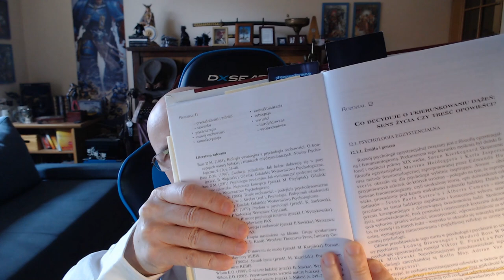Czym jest opowieść?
Coraz częściej mówi się o "storytellingu", o "storytellerach", "showrunnerach" i innych ludziach, nie będących pisarzami czy scenopisarzami, którzy tworzą opowieści. Natknąć się też można na reklamy różnych "narzędzi" do tworzenia opowieści. Jest to trend niepokojący, bo prawdziwa opowieść jest czymś niesłychanie ważnym dla naszej psychiki. O tym, czym jest historia opowiedziana przez wartościowego człowieka i jakie funkcje psychiczne spełnia - w tym odcinku.